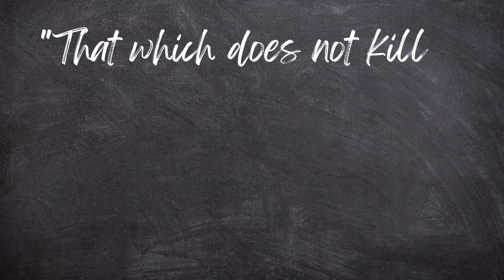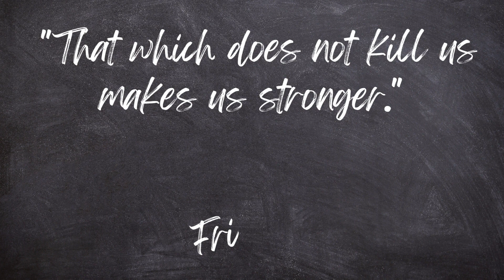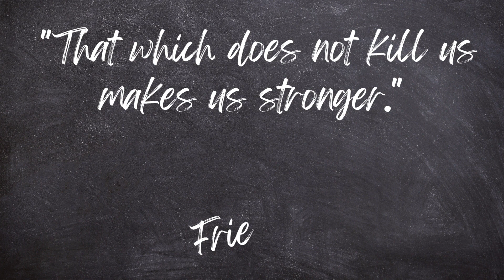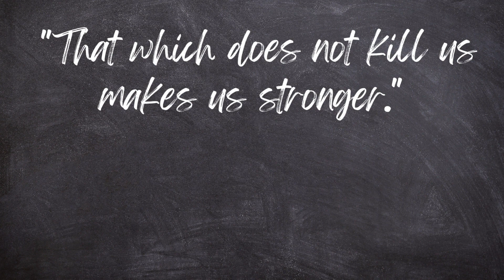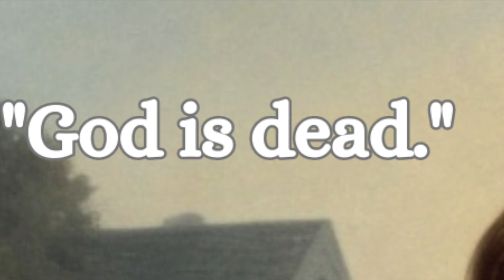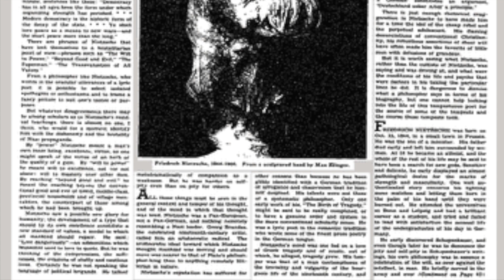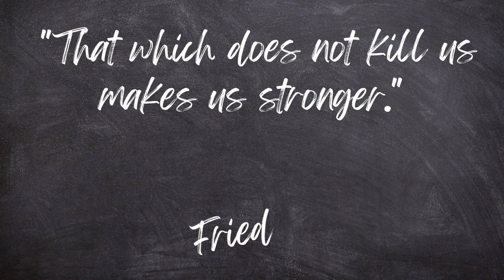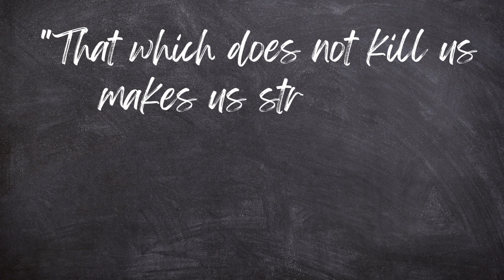Friedrich Nietzsche: Unraveling the Mind of a Philosopher.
Welcome to a thought-provoking journey through the enigmatic mind of one of history's most influential philosophers. Join us as we delve into the profound wisdom and controversial ideas of Friedrich Nietzsche, a brilliant thinker whose words continue to echo through the ages. Prepare to be inspired, challenged, and intrigued as we unravel the layers of Nietzsche's philosophy, exploring his famous quote, "That which does not kill us makes us stronger."

In this captivating video, we'll explore the life and early experiences that shaped Friedrich Nietzsche's unique perspective on existence. We'll shed light on the formative influences and personal struggles that played a crucial role in the development of his groundbreaking ideas. Discover how Nietzsche's resilience in the face of challenges became the foundation for his powerful philosophy on embracing adversity.

Through insightful narratives and visually engaging animations, we'll uncover Nietzsche's significant contributions and profound discoveries. From his influential works like "Thus Spoke Zarathustra" to his concept of the "Übermensch," we'll examine the depth of his philosophy and its enduring impact on generations of thinkers.

As we delve into Nietzsche's legacy, we'll also discuss the controversies surrounding his ideas, inviting viewers to consider the multifaceted nature of his contributions. From his critiques of morality and religion to his concept of eternal recurrence, Nietzsche's work continues to spark debates and discussions.

The video will shed light on Nietzsche's collaborations and relationships with fellow philosophers and thinkers of his time, revealing how these interactions influenced and shaped his philosophical journey.

We'll take you through Nietzsche's life journey, from his early days to his final years, offering insight into the man behind the brilliant mind. Learn about his achievements, accolades, and the enduring impact he left on the world of philosophy and beyond.

Join us in exploring the transformative ideas of Friedrich Nietzsche, a philosopher whose words have inspired generations. Don't miss out on this enlightening journey. Thank you for being a part of our community.